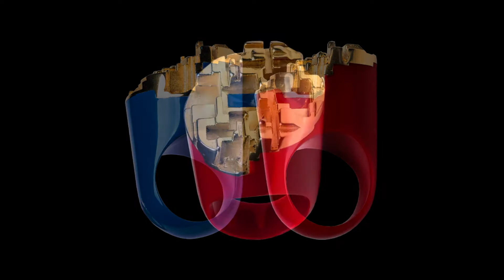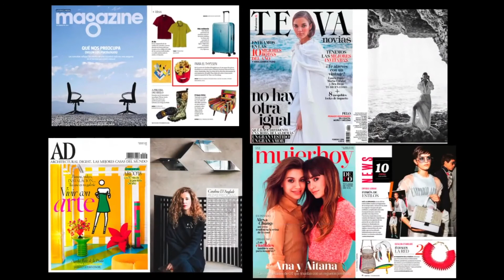Catalina D'Anglade Creative Universe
The Art and Design are the inspiration of Catalina D´Anglade and the base of all and each of her creations. She captures the magic and the energy of places and moments, projecting that idea or thought in a sole piece. Her objective is to immortalize the beauty in order to transmit and to share it through a creative laboratory which includes all facets of Design.